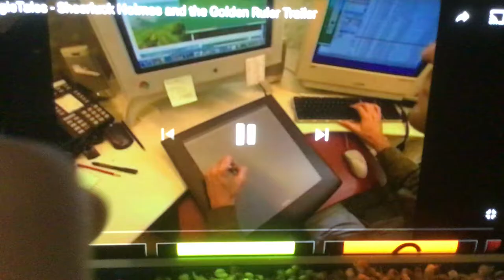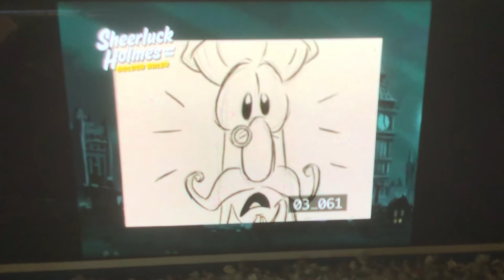Sherlock Holmes and the golden Ruler production trailer